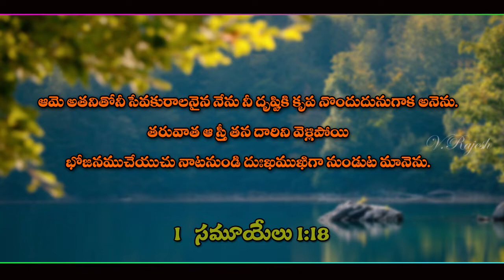@... హన్నా లోని మంచి లక్షణాలు...@ PART-2teluguchristianmessages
@... హన్నా లోని మంచి లక్షణాలు...@ PART-2